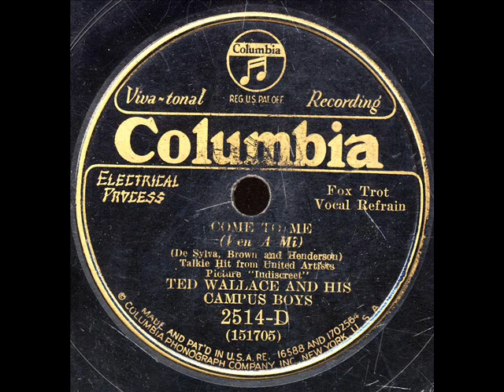Come To Me- Ted Wallace Campus Boys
Come To Me- Ted Wallace Campus Boys on CoV 2514D,NY,July 30-1931 Vocal by male trio